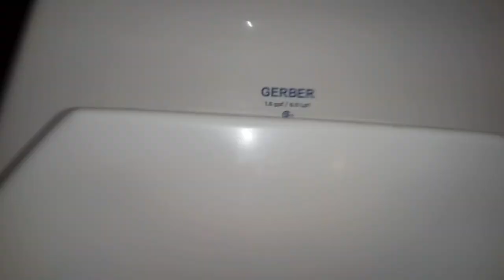148: Gerber & American Standard Fixtures - Buffalo Wild Wings Men's Restroom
[Video Description]
Same location as the former video. Yes, this one actually has two sets of restrooms.

[Video Details]
Location: Buffalo Wild Wings, Grand Rapids, MI.
Fixtures:
2 American Standard Washbrook Urinals
1 2018 Gerber Ultraflush (Dulltraflush) Toilet

Urinal 1: I've seen so many siphonic Drybrokes to where I'm not impressed anymore. Rating: 4.
Urinal 2: Check urinal 1. Rating: 4.
Toilet: Wish the flush was better. Rating: 5.

Overall Rating: 13/50 (Garbage)

 0 - 1 (Worse Than Crap)
1 - 5 (Awful)
6 - 10 (Terrible)
11 - 14 (Garbage)
15 - 19 (Mediocre)
20 - 23 (Below Average)
24 - 27 (Average)
28 - 31 (Above Average)
32 - 39 (Great)
40 - 44 (Awesome)
45 - 50 (Amazing)
51+ (Beyond Amazing)